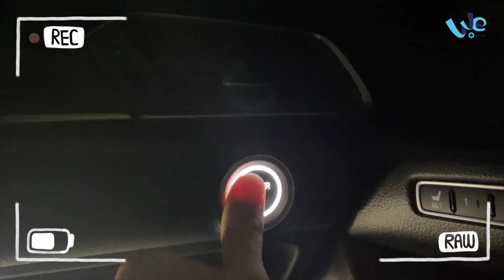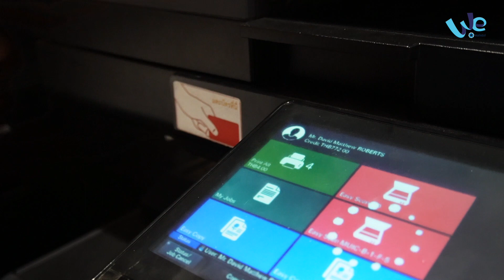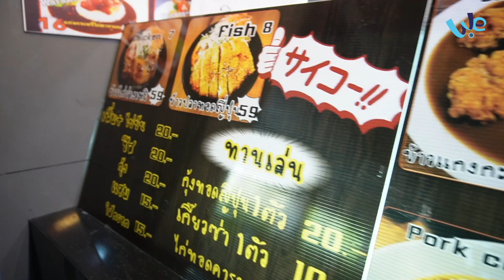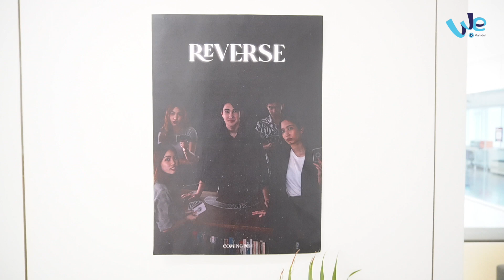One Day With รุ่นพี่สาขาวิชาสื่อและการสื่อสาร วิทยาลัยนานาชาติ ม.มหิดล (MUIC) | We Mahidol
ม.มหิดล มีหลักสูตรนิเทศศาสตรบัณฑิตด้วยนะ แต่เป็นหลักสูตรนานาชาติ วันนี้พี่แมทธิว - เดวิด แมทธิว โรเบิร์ตส นักศึกษาชั้นปีที่ 2 หลักสูตรนิเทศศาตรบัณฑิต สาขาวิชาสื่อและการสื่อสาร (หลักสูตรนานาชาติ) วิทยาลัยนานาชาติ ม.มหิดล  จะพาน้อง ๆ ทุกคน มาดูการเรียนการสอนของวิชา Basic Acting อีกหนึ่งรายวิชาที่น่าสนใจของสาขาวิชาสื่อและการสื่อสาร

Media and Communication เป็นสาขาวิชาที่สร้างนักเล่าเรื่อง ผลักดันศักยภาพการทำงานด้านสื่อ การเรียนการสอนจะเป็นหลักสูตรนานาชาติ จบแล้วสามารถทำงานเป็นนักข่าว ผู้ผลิตสื่อ นักแสดง คนเขียนบท ผู้กำกับ และทีมงานผลิตต่าง ๆ

บรรยากาศการเรียนการสอนที่วิทยาลัยนานาชาติ ม.มหิดล จะเป็นอย่างไร อาคารและสถานที่จะสวยงามขนาดไหน ติดตามชมได้ใน One day with นักศึกษาสาขาวิชาสื่อและการสื่อสาร วิทยาลัยนานาชาติ ม.มหิดล กันเลย

เดวิด แมทธิว โรเบิร์ตส (พี่แมทธิว)
สาขาวิชาสื่อและการสื่อสาร ปี 2
วิทยาลัยนานาชาติ ม.มหิดล